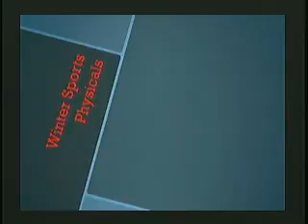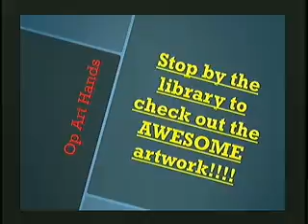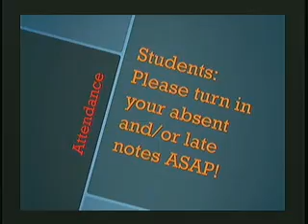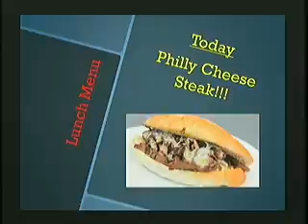WJHS Morning Announcements 11 5 15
Daily broadcast of our news at Pocono Mountain West Junior High.